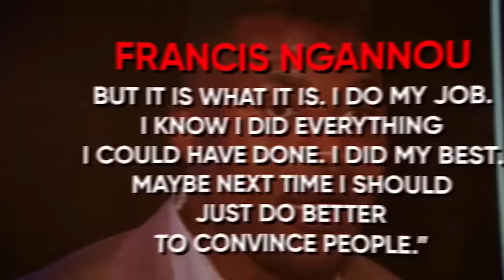Tyson Fury Gives SAVAGE CONDITION For REMATCH With Francis Ngannou